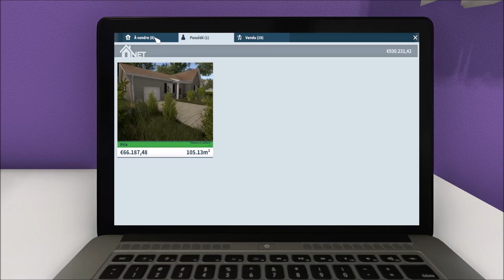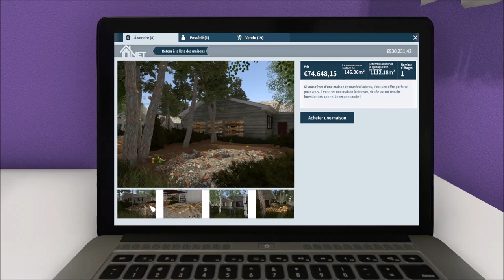Enfin l'achat d'une maison ! - EP 49A - HOUSE FLIPPER GARDEN fr